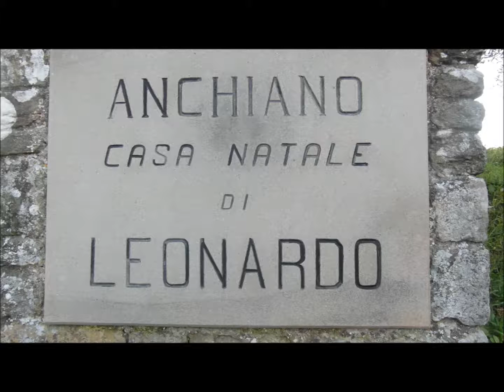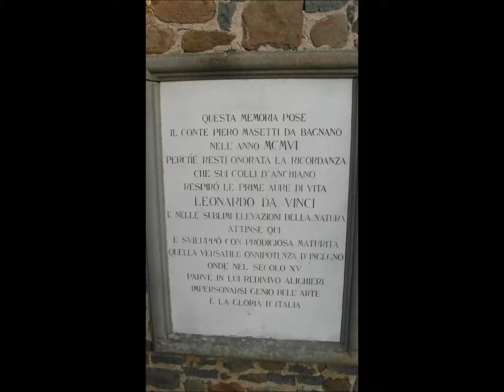L'URSEA SUL MONTALBANO 1 GENNAIO 2014